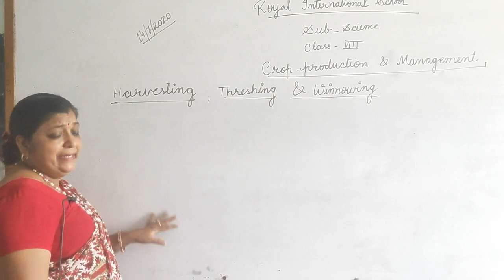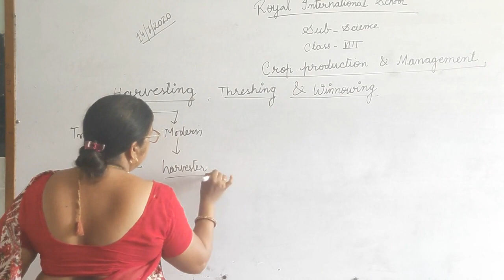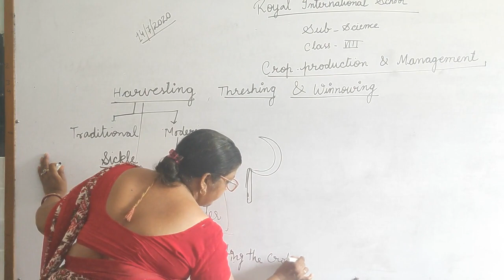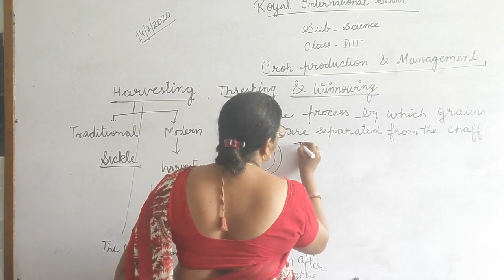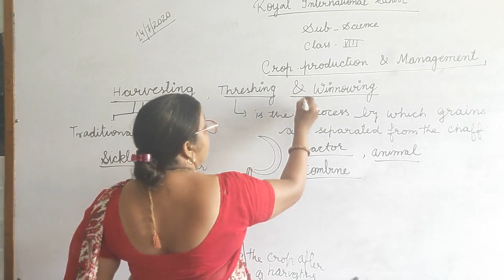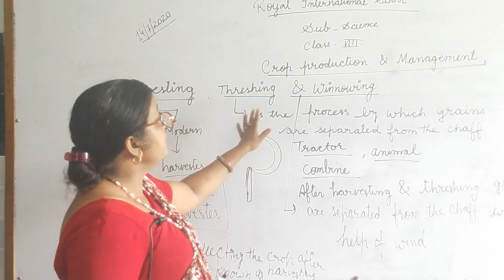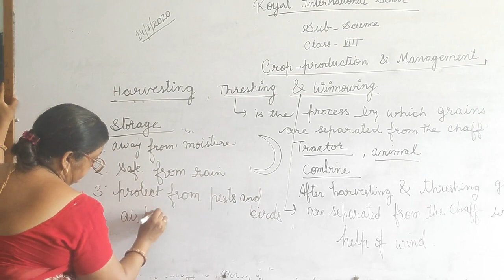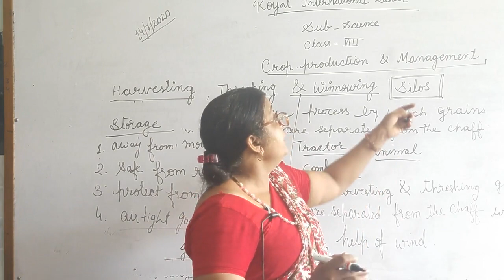Class VIII Science Crop Production & Management